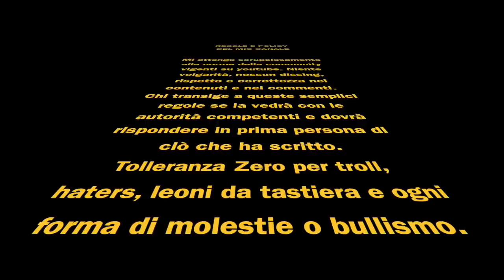CROTONE - JUVENTUS PAGELLE